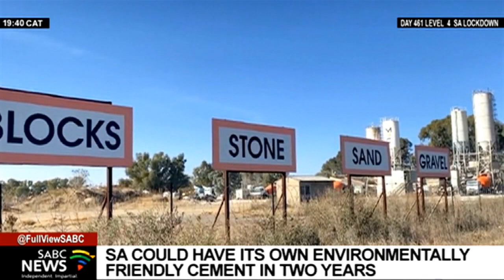University of the Free State develops an environmentally-friendly cement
South Africa could have its very own, first of its kind, environmentally-friendly cement in two years' time. The Department of Engineering Science at the University of the Free State is developing a more eco-friendly product that can be used extensively in the construction industry. Conventional concrete is made using natural resources, while the new green concrete will be made from industrial waste products.